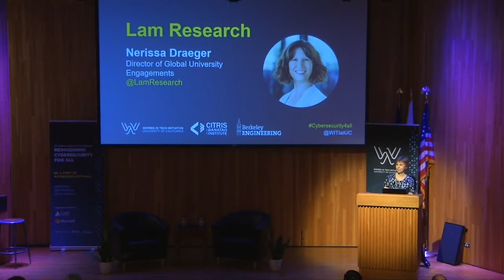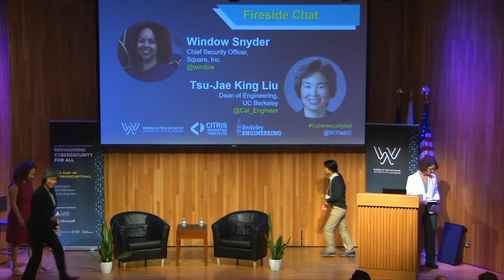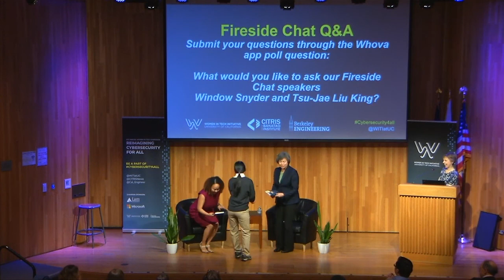Fireside Chat, Dean Tsu-Jae King Liu and Window Snyder, Square, Inc.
Fireside Chat with Window Snyder, Square and Tsu-Jae King Liu, Berkeley Engineering
Window Snyder, CSO, Square, Inc. @square
Window Snyder is a security industry veteran and Chief Security Officer at Square, Inc.  She has previously held security leadership roles at Apple, Microsoft, Mozilla, Fastly and Intel.  Ms. Snyder is a pioneer in the field of Application Security, the inventor of the methodology known as Threat Modeling, and co-author of Threat Modeling, a manual for security architecture analysis in software.
And
Tsu-Jae King Liu, Dean, College of Engineering, UC Berkeley @Cal_Engineer
Tsu-Jae King Liu is internationally recognized in academia and industry for her innovations in semiconductor devices and technology, and is highly regarded for her achievements as an instructor, mentor and administrator. Liu earned her B.S., M.S. and Ph.D. degrees in electrical engineering at Stanford University. She was a scientist at the Xerox Palo Alto Research Center (PARC) before joining the UC Berkeley faculty in 1996 in the Department of Electrical Engineering and Computer Sciences (EECS). In addition to excelling in research, garnering honors and patents in the fields of integrated-circuit devices and technologies, Liu has demonstrated a strong commitment to enhancing the educational experience of students. Her dedication earned Liu the EE Division Outstanding Teaching Award, UC Berkeley Distinguished Faculty Mentoring Award and the Semiconductor Research Corporation Aristotle Award. Dean Liu is a fellow of the Institute of Electrical and Electronics Engineers (IEEE) and of the National Academy of Inventors, an elected member of the National Academy of Engineering and the Silicon Valley Engineering Hall of Fame, and a member of the Board of Directors for Intel Corp.

The Women in Tech Symposium: Reimagining Cybersecurity for All was held March 6, 2020 at UC Berkeley. cybersecurity4all womenintech @Women in TechatUC @citrisnews @Cal_Engineer

The Women in Tech Symposium is an annual professional and academic conference of the Women in Technology Initiative at the University of California (Women in Tech), a program jointly launched in 2017 by CITRIS and the Banatao Institute and the UC Berkeley College of Engineering to advocate for women in the tech industry and academia to be proportionately represented and equitably compensated throughout the professional ranks. The event promotes women’s leadership and expands opportunities in the field through heightened awareness and networking. The daylong event of keynotes and panels includes the Women in Tech Athena Awards presentation, recognizing those who have championed the advancement of women in technology.